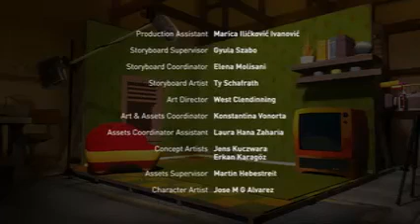Konuşan Kedi Tom ve Arkadaşları 1 Sezon 47 bolüm